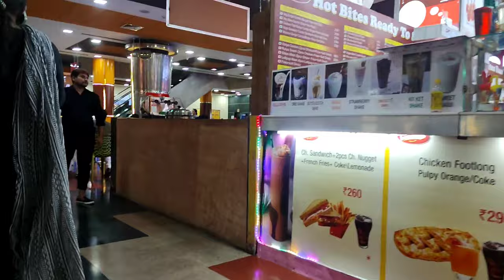Modi Mall in Noida Sector 25A | Vlogs on Branded Sale in Mall | Biggest Offer 🔥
Modi Mall in Noida sector 25A | Vlogs on Branded Sale
Top 5 Malls of Noida
offer in mall
Modi mall noida
owner